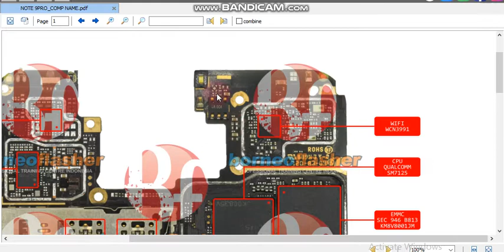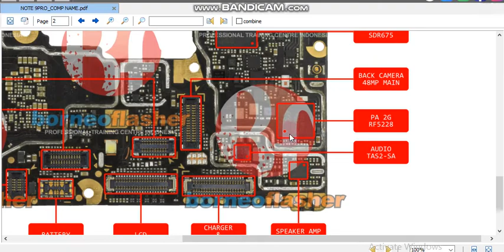redmi note 9 pro camponent name pdf